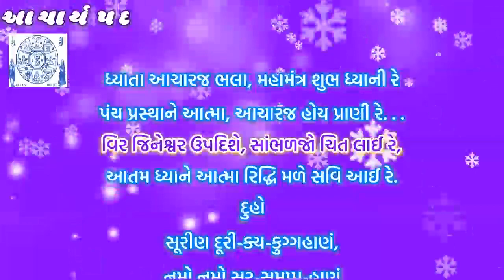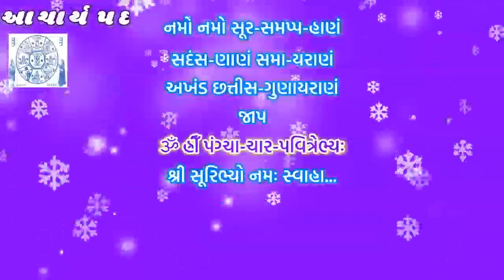નવપદ આરાધના - આચાર્ય પદ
સિદ્ધચક્ર આરાધના